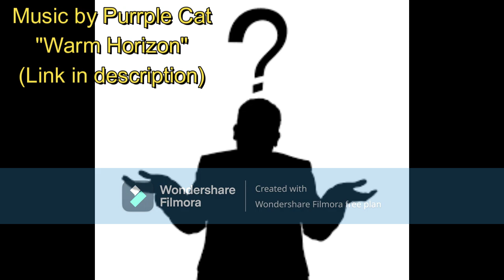The Least Known Car Brand In The World (To My Knowledge)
Thank you all for over 90 subscribers! Name reveal at 100 subscribers!

The Websites I got my info from

Also just Googling the info brings up most of the info I put into my scrip.
Side note: this took a lot more work than my other videos because of the excessive amounts of photos and editing I had to do compared to a normal video (but still close). I hope you enjoyed if you're reading this and I hope this has educated you a little bit :D Also If you live in India, sorry for the joke but let's be honest, if you look up smoggiest cities, most of the top 10 are Indian cities.